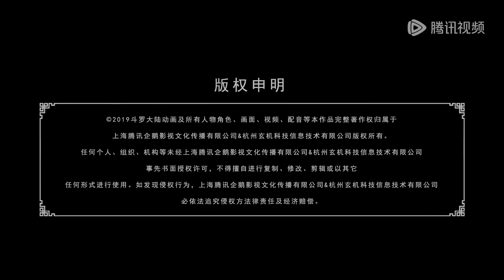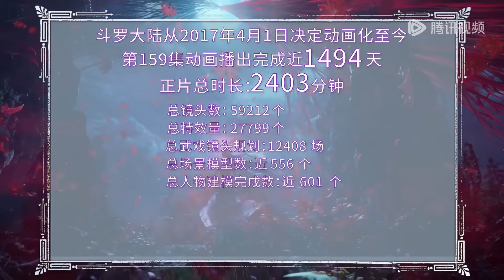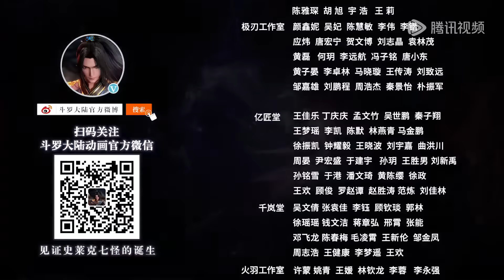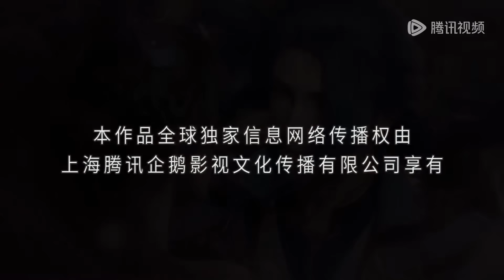ENG SUB《斗罗大陆》Soul Land EP159 | 海神之光，瀚海乾坤！唐三受封蓝昊王 ​​​ ​​​| 腾讯视频 - 动漫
00:00 加入腾讯视频 - 动漫YouTube会员 抢先看更多精彩动漫
03:00 Join Membership Watch More Animation Firstly!